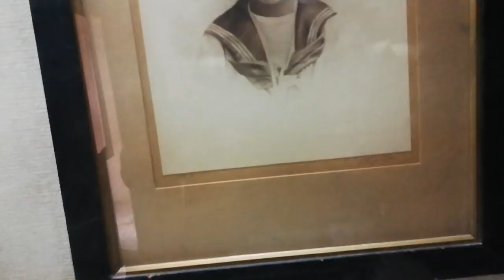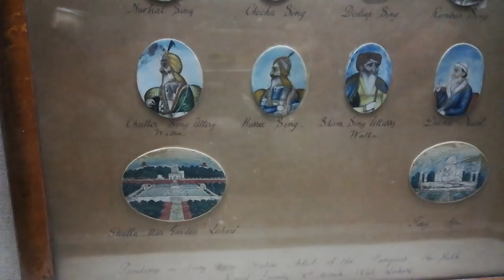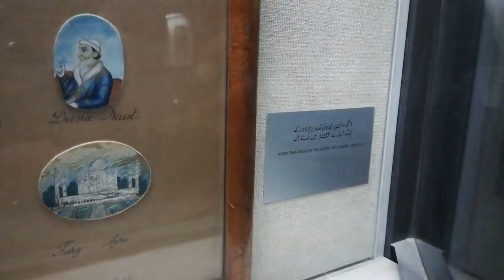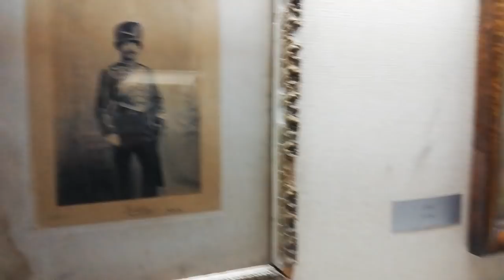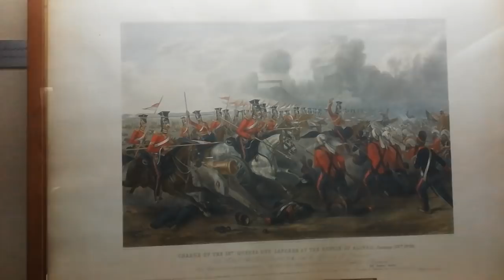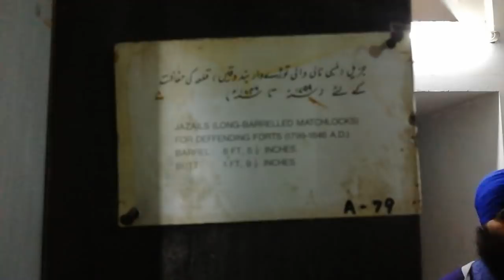Sikh Gallery or Sikh Museum in Lahore Fort in Mahrani Jindan Haveli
All Right are reserve this video no one have permission to download to share your own name or page .